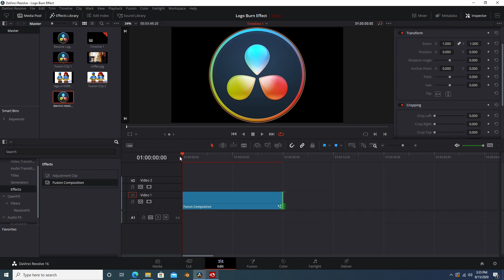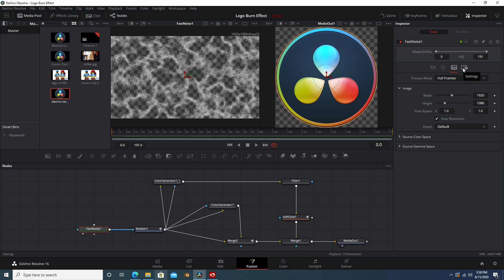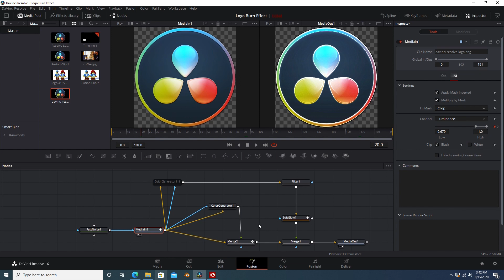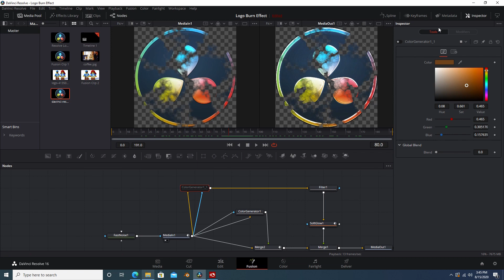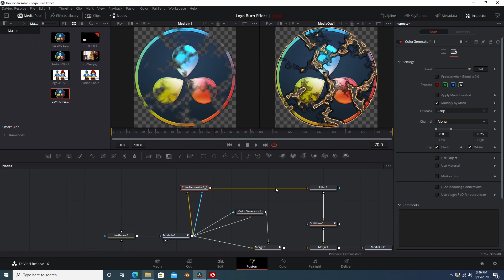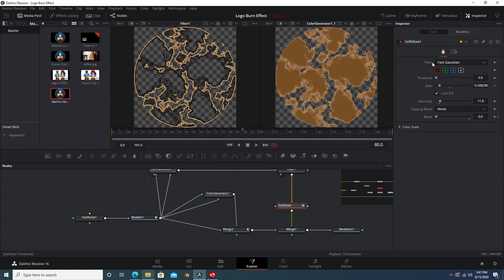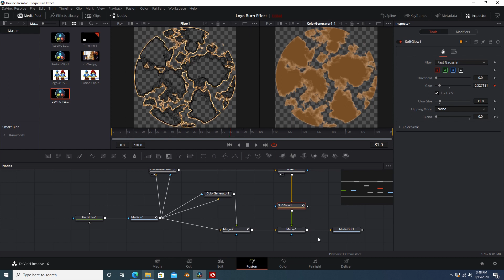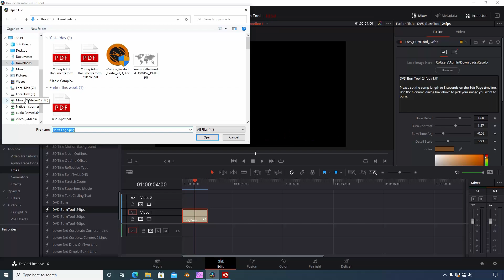Davinci Resolve Burn Tool Effect Template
This Davinci Resolve VFX Burn Effect is used to burn up a logo or image.  The Burn Tool is a perfect way to create Davinci Resolve Effects and Transitions.  This video shows how to use Fusion to create this custom made effect in Resolve using a minimal number of nodes.  In the video, I also share how to get the pre-made Burn Tool template files for frame rates of 24 fps, 30 fps and 60 fps.  This is a dope Davinci Resolve Effect that can be drag and dropped into any project.  Learn how to build special effects in Davinci Resolve today using the powerful tools within Fusion.  This is one of the best Davinci Resolve VFX tutorials available for free on YouTube.  No plugins are needed for this Davinci Resolve effect.

If you would just like to say thanks for this video